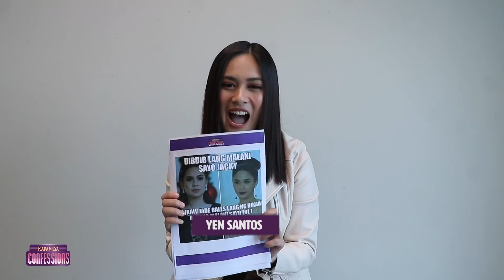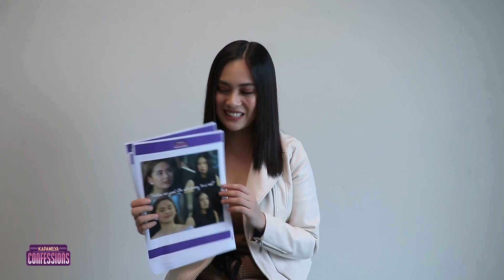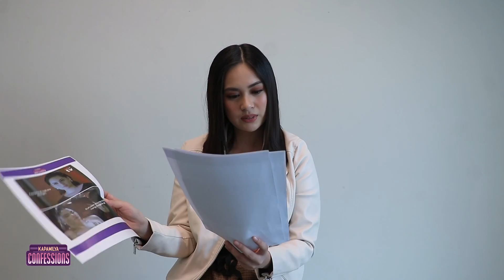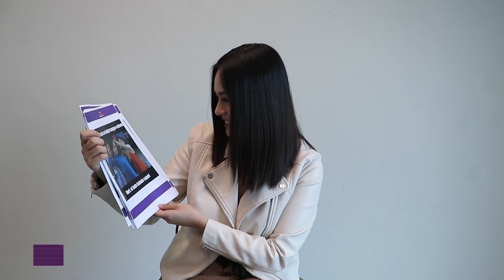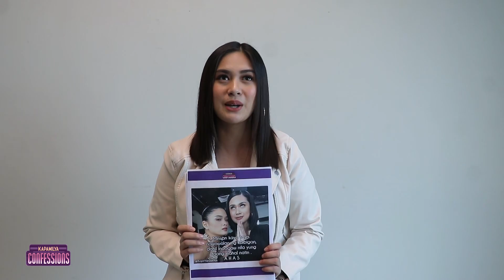Kapamilya Confessions Highlight: Yen Santos reacts on Halik memes